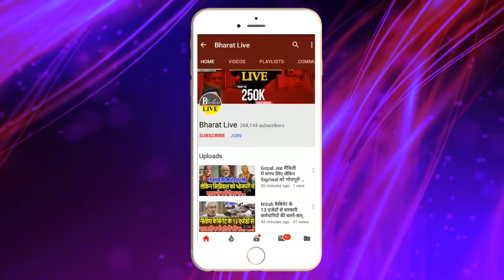Kushwaha - Manjhi के डबल हमले के बाद BJP ने भी तोड़ी चुप्पी !